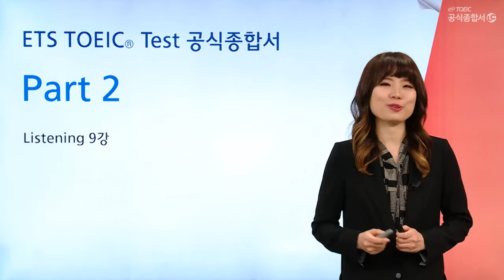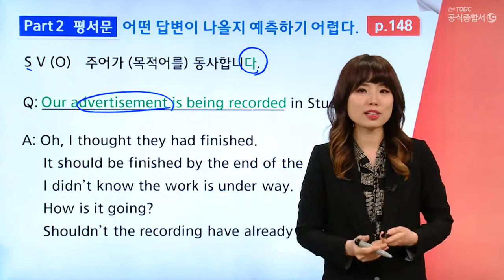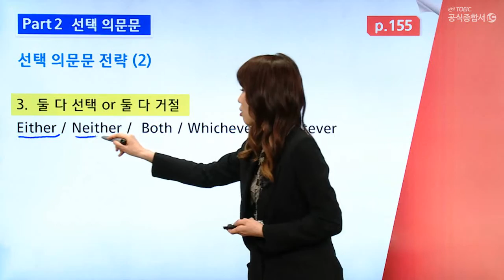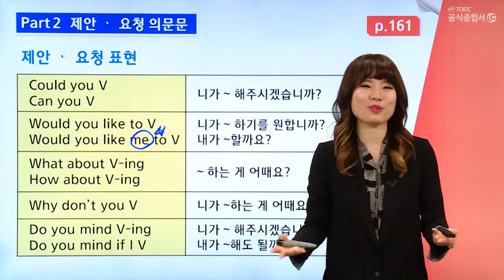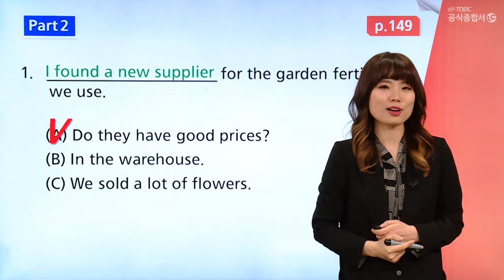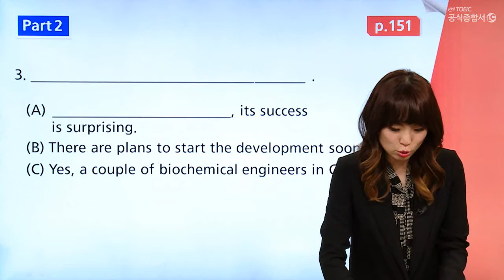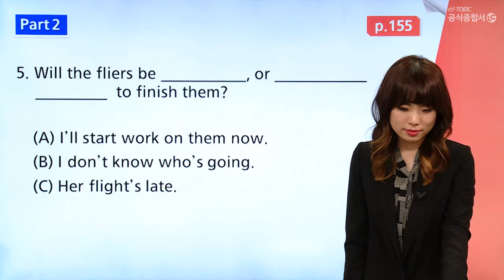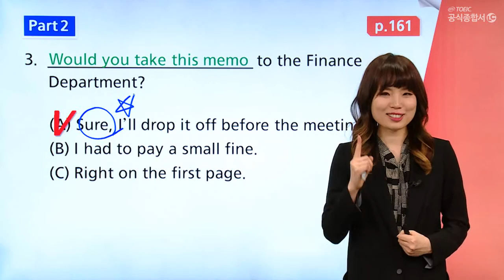ETS 신토익 공식종합서 LC 리스닝 무료 동영상 9강(권혜영 강사)